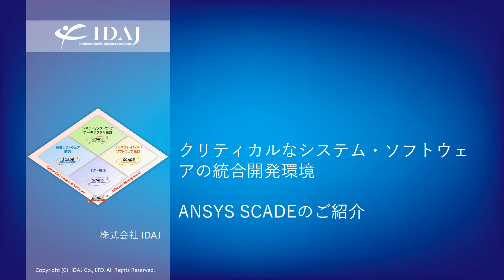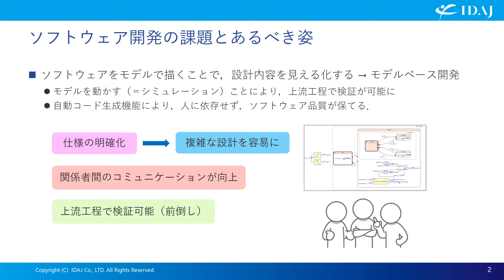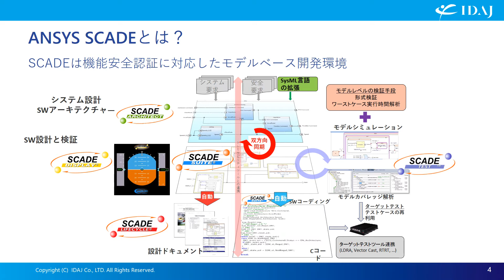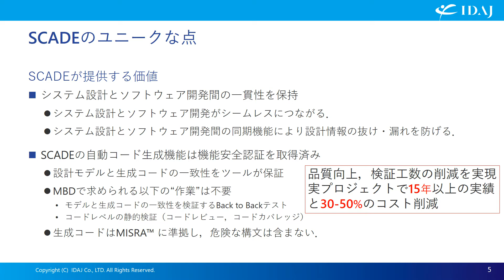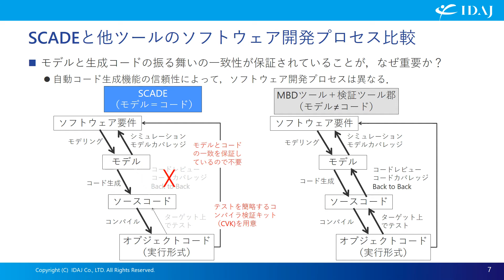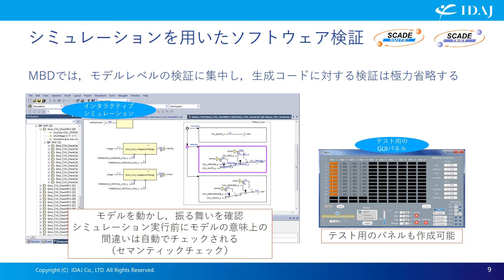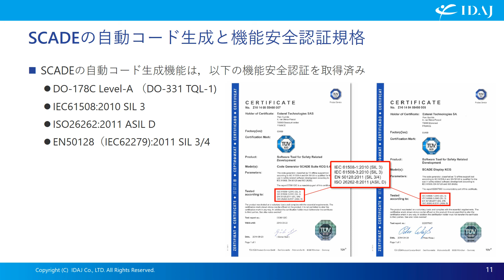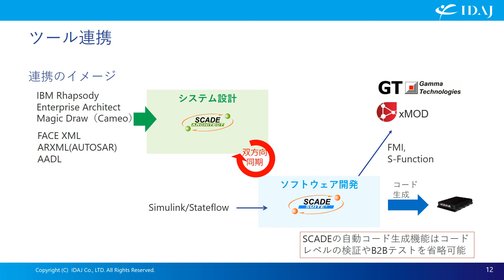【紹介Movie】クリティカルなシステム・ソフトウェアの統合開発環境「ANSYS SCADE」のご紹介（音声付）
オンラインセミナー（無償）開催中！
「ANSYS SCADEご紹介セミナー ～認証取得済みコード生成機能を用いたソフトウェア開発とは～」

様々な業界において、ソフトウェアはますます複雑化しており、要求は高度化するばかりです。また、求められる安全性も日々、高度になっています。
しかし、開発のリソースが増やされることはなく、工数の削減と同時に品質の向上を図り、さらには、認証への対応を求められているのではないでしょうか。
となりますと、開発手法そのものを見直すしかない状況に置かれています。
そこで、このような状況を打破すべくモデルベース開発を導入して、複雑な設計内容をモデル化することが推進されています。
ANSYS SCADEを一言で表すと、「機能安全認証に対応したモデルベース開発環境」。
セーフティクリティカルなシステムのシステム設計から組込みソフトウェア開発、組込みディスプレイ開発、アプリケーションライフサイクル管理に至る一貫したプロセス構築を可能にする製品群です。